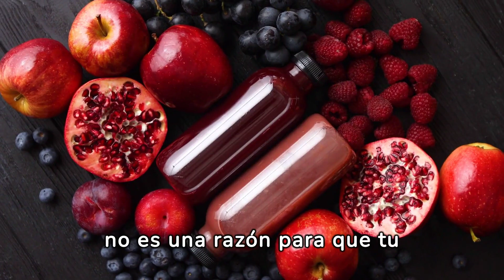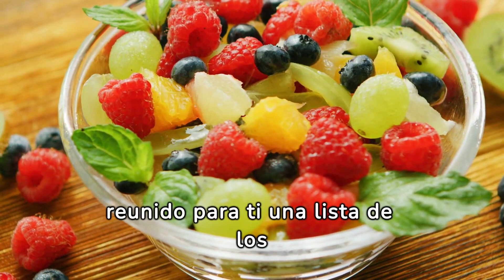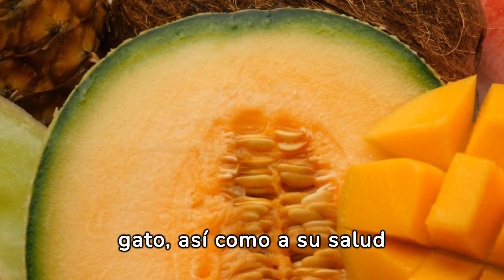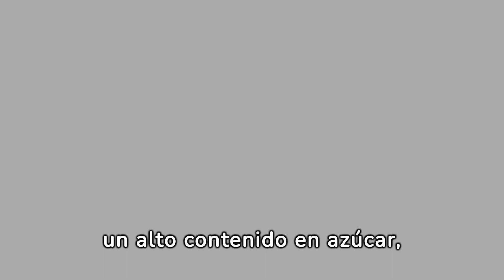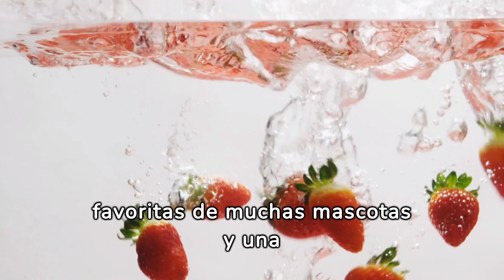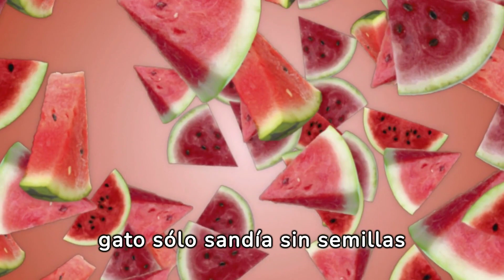¿Qué FRUTAS pueden comer los GATOS?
Descubre junto a nosotros en este fascinante video qué frutas son seguras y saludables para tus adorables gatos. Exploraremos una lista cuidadosamente seleccionada de frutas que pueden formar parte de la dieta de tu felino sin comprometer su salud. Conocerás los beneficios nutricionales de cada una y cómo incorporarlas de manera segura en la alimentación de tu peludo amigo. ¡Asegúrate de mantener a tu gato feliz y saludable proporcionándole opciones deliciosas y adecuadas para su bienestar!